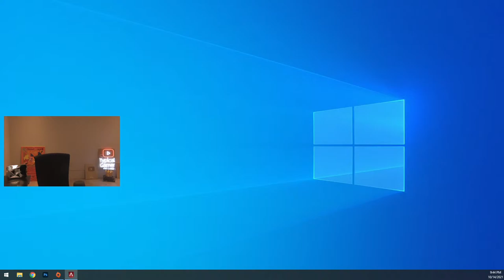HALLOWEEN EVENT is HERE! (Apex Legends)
Apex Legends new Halloween Monsters Within update livestream with my girlfriend!

Starting October 12th and running to November 2nd, join the Monsters Within Event. Fight to conquer the Encore Arenas map, the place where Seer made his name as a man to be reckoned with. Special event-limited cosmetic sets highlight the scary side of some of our most fearsome Legends, including Revenant, Bloodhound, Caustic, and Seer.